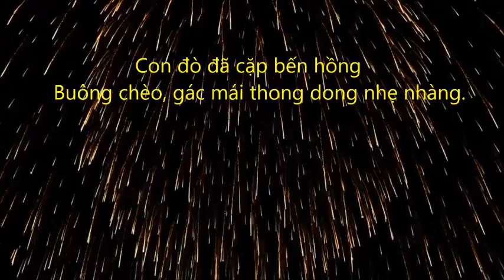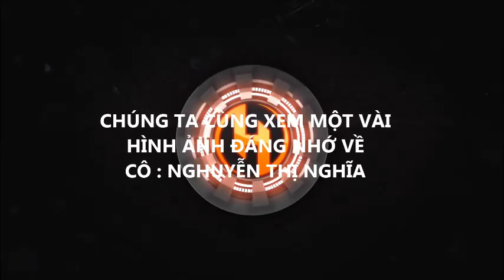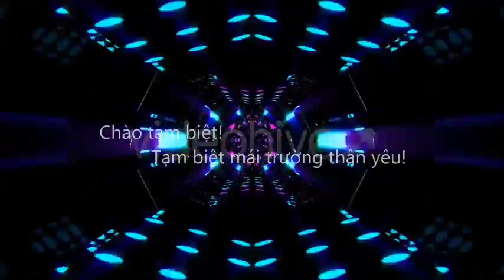TH Tân Thiện - Chia tay cô Nguyễn Thị Nghĩa Nghỉ hưu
Thực hiện theo đơn đặt hàng của Cô : Nguyễn Thị Tình -  Hiệu trưởng Trường TH Tân Thiện